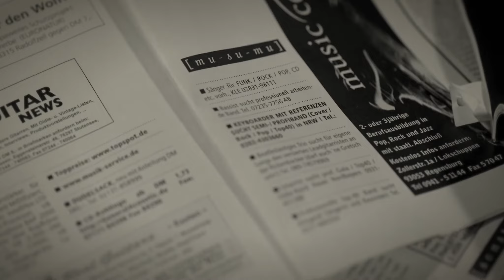BlindTrust - Anytime Anywhere Cover